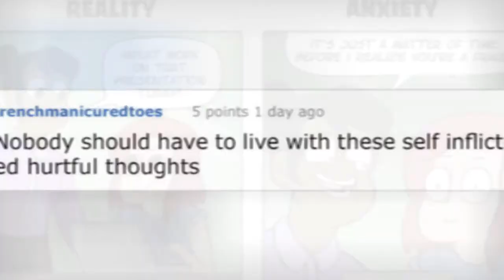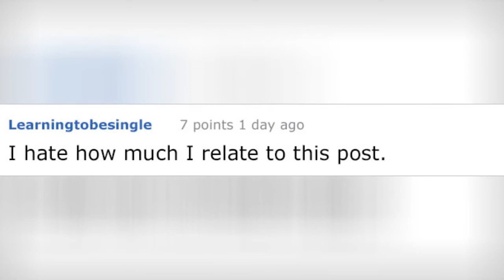5 Anxiety Vs. Reality Comics That Show How Social Anxiety Screws Up Your Perception Of The World ☺️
5 Anxiety Vs. Reality Comics That Show How Social Anxiety Screws Up Your Perception Of The World
0:00 - Intro
0:00:12 -
0:00:21 -
0:00:30 -
0:00:39 -
0:00:48 -
0:00:57 -
0:01:06 -
0:01:15 -
0:01:24 -
0:01:33 -